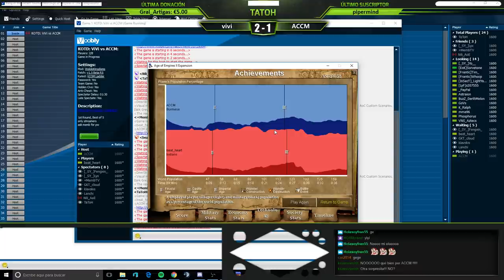KOTD - R1 - vivi vs ACCM - Partida 4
Civilizaciones de vivi: Etíopes, Indios, Aztecas, Malayos y Vietnamitas.

Civilizaciones de ACCM: Bereberes, Malíes, Birmanos, Mayas, Incas